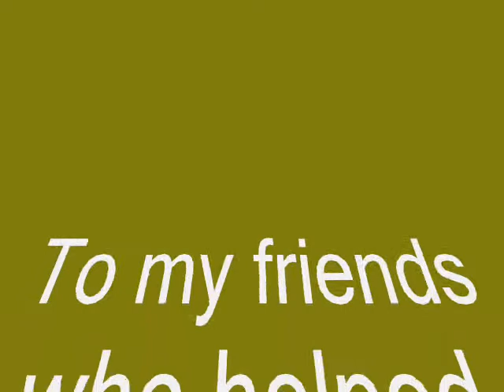FS9 online flying tiger moths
Old PC old Graphics card running smooth, but my favorite film I ever made, great nights flying

Feel free to watch the full 5 mins and feel good afterwards.